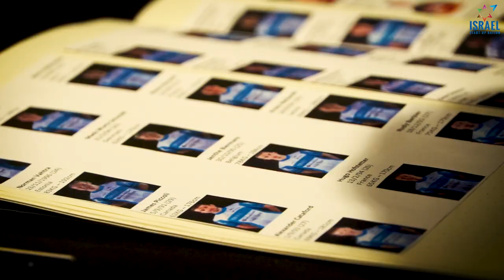X-FACTOR | The First Female DS In The WorldTour | Cherie Pridham at Israel Start-Up Nation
X-Factor

How is it to be the first female Directeur Sportif on the WorldTour, you might ask? We've talked with our X-Factor DS Cherie Pridham about leading the way in a male-dominated sport, her tough side and what drives her the most to perform on the highest level.

📺 Watch here.

Video: Sjors Beukeboom